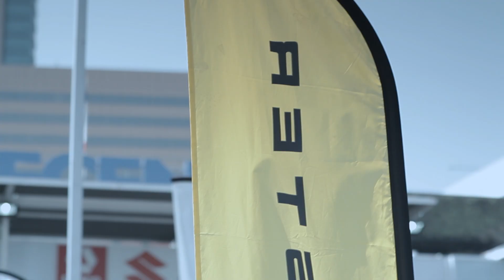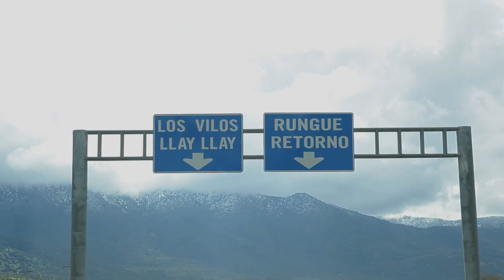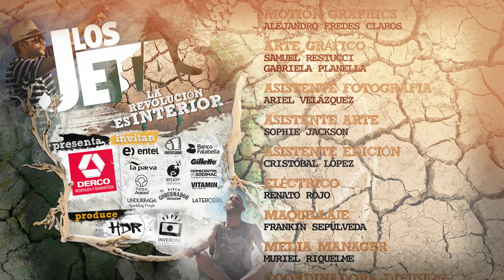Los Jetas 2ª Temporada, Capítulo 07 - 3 x 1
O de cómo los jetas siempre te ofrecerán el desvío...